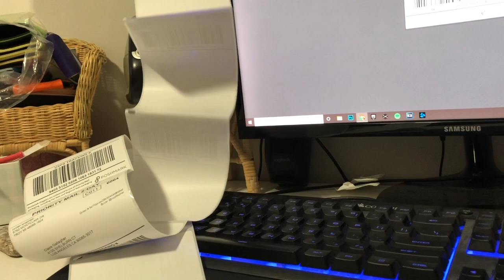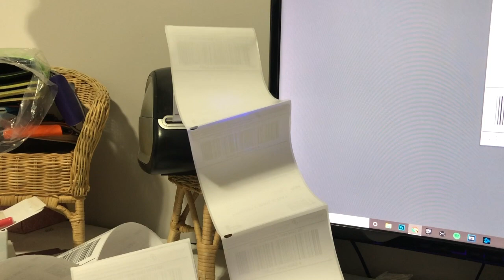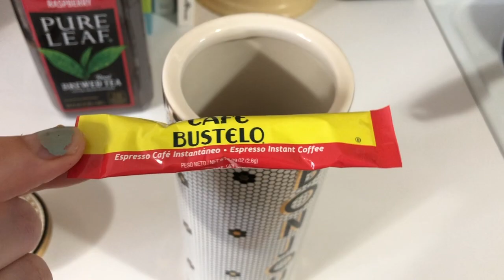VLOG | shipping packages for my store, whipped coffee, a fashion show by myself, + grocery shopping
thanks so much for checking this video out!